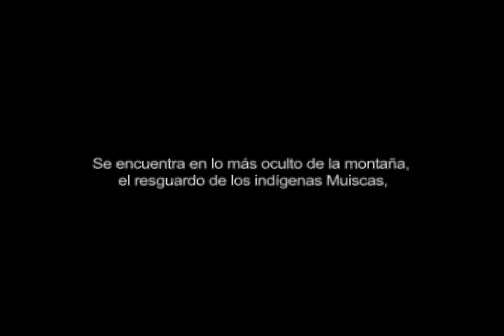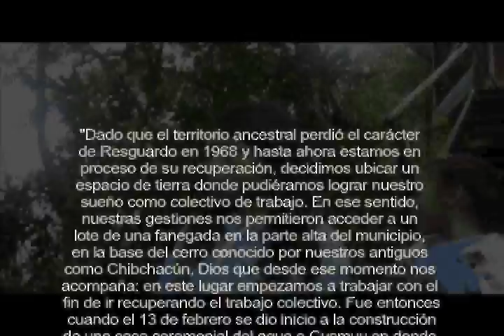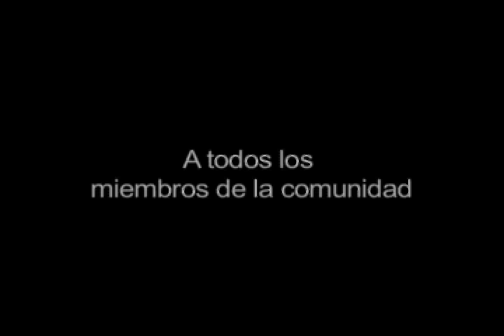La comunidad indígena Muisca de Sesquilé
Recuperado las raices de una cultura ancestral: el resguardo de Sesquilé.